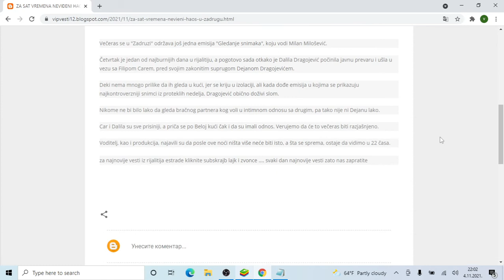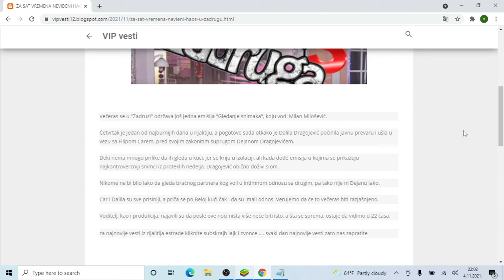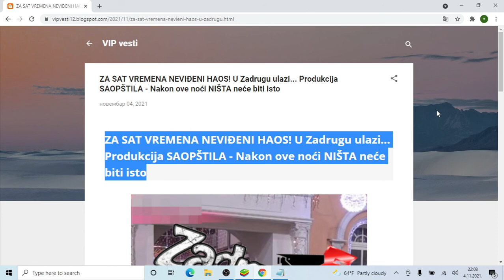ZA SAT VREMENA NEVIĐENI HAOS! U Zadrugu ulazi Produkcija SAOPŠTILA Nakon ove noći NIŠTA neće bi